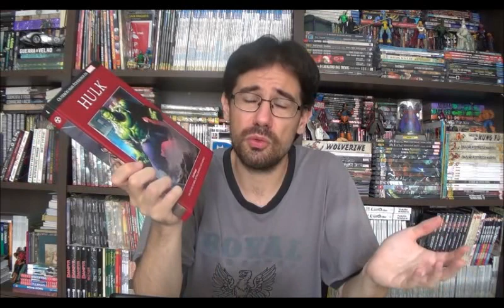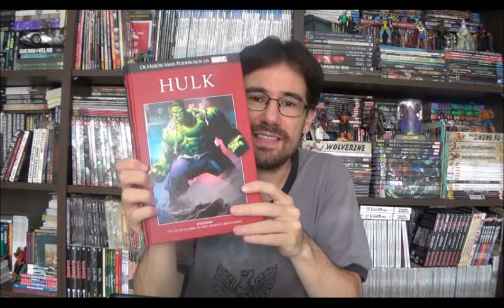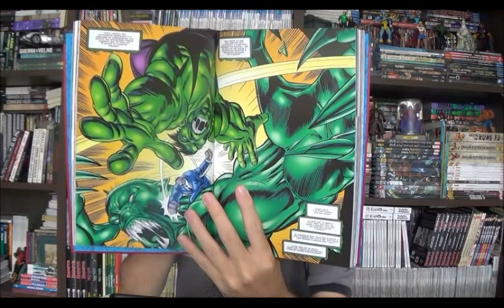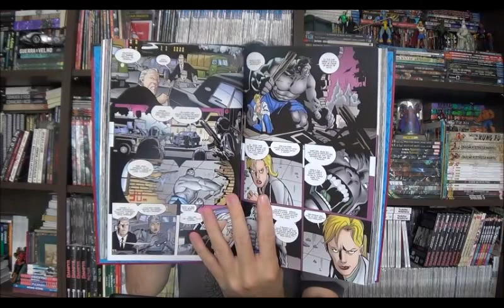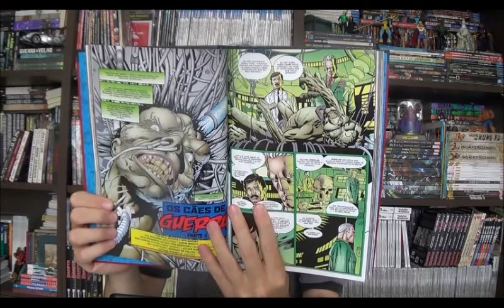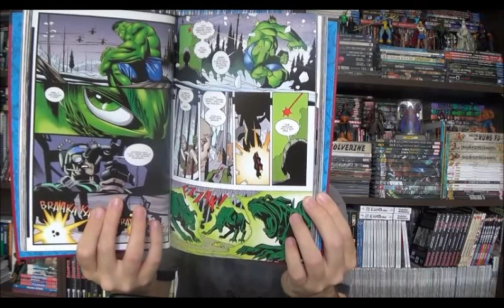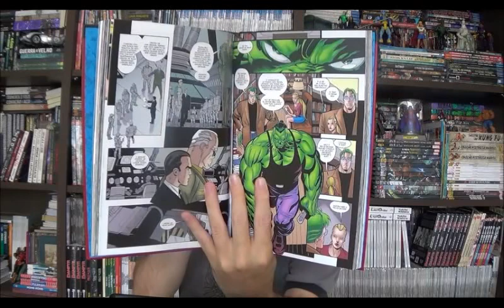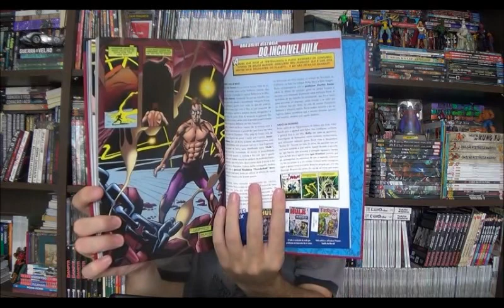Chapéu do Presto Especial - Hulk Cães de Guerra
Bem-vindos a mais um Chapéu do Presto especial e no episódio de hoje vou viajar a uma época dourada dos leitores de quadrinhos, quando eles estavam descobrindo a bênção e maldição dos intermináveis encadernados capa dura colecionável por causa das lombadas. O quarto número da capa vermelha da Salvat: Hulk Cães de Guerra.

⚠ Link para compras na Amazon

Campinas - SP
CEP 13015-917